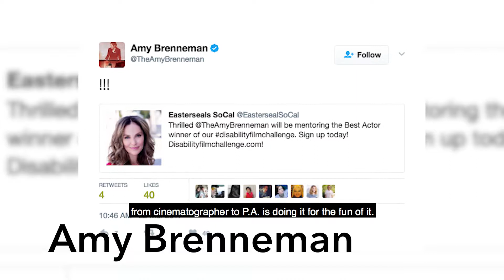2019 Disability Film Challenge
The Easterseals Disability Film Challenge is a weekend-long filmmaking contest, originally launched in 2014 by actor, now also Easterseals Southern California Board Member, Nic Novicki. Open to all, the challenge provides a platform for new voices in the entertainment industry.